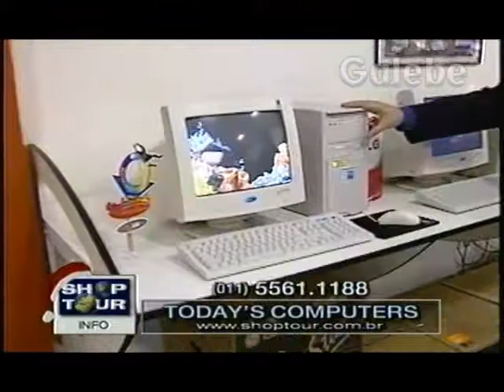TODAY'S COMPUTERS DÉBORA GALEBE 18 12 1998